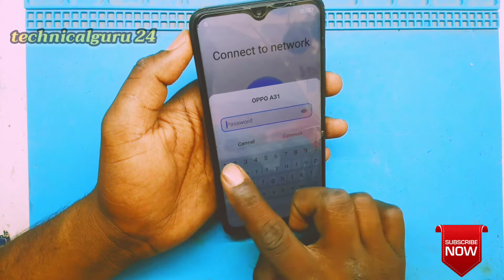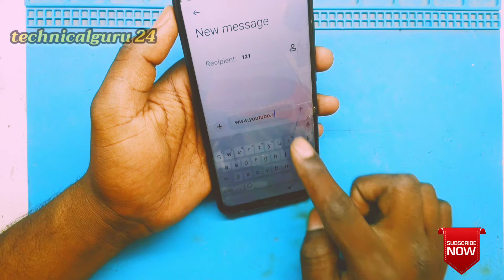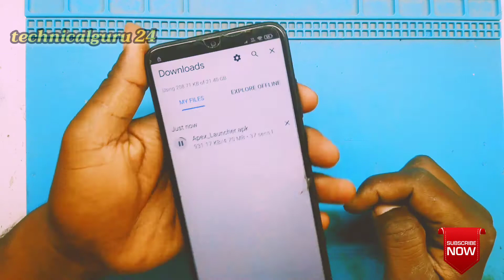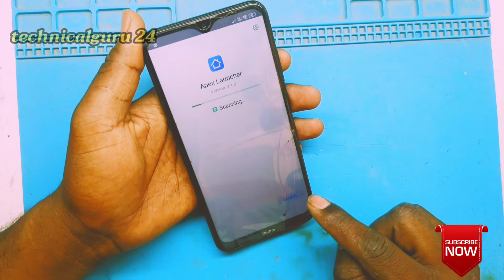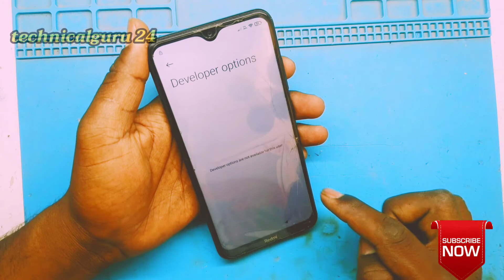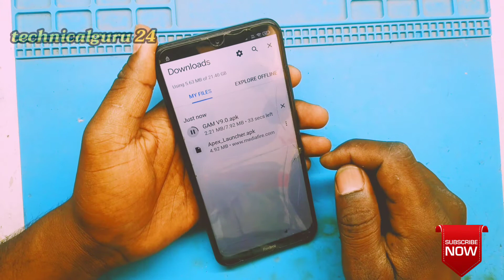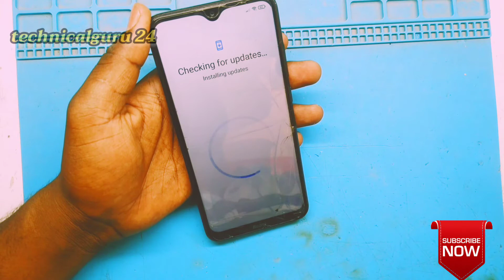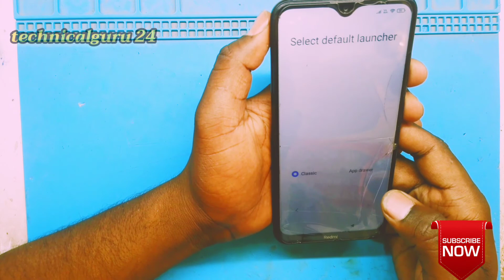Redmi 8A FRP Bypass MIUI 12 || Redmi 8A FRP bypass without pc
Video highlights
redmi 8a frp bypass miui 12.5
Redmi 8A FRP Bypass MIUI 12
Redmi 8A FRP Bypass APK
Mi 8A frp bypass MIUI 11

frp unlock
google account remove
without pc
mi 8a frp
redmi 8 FRP remove